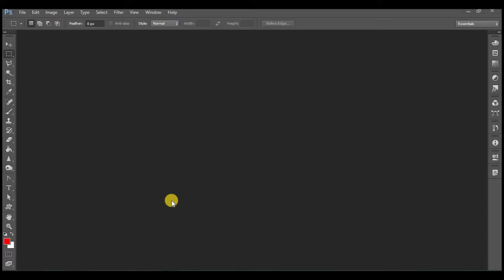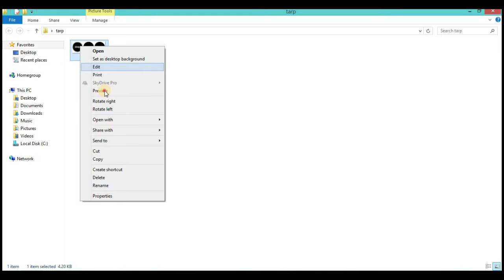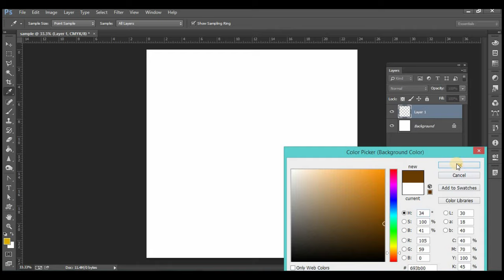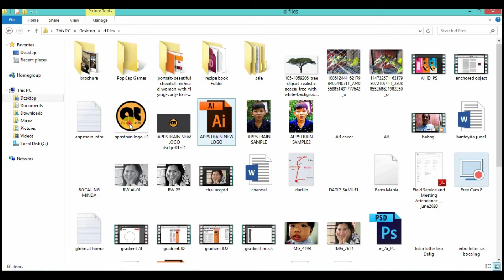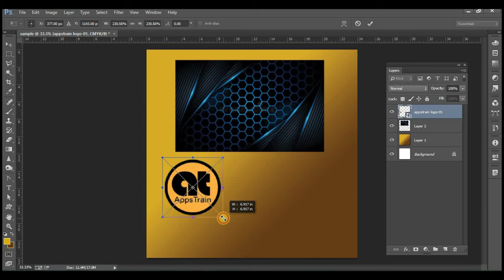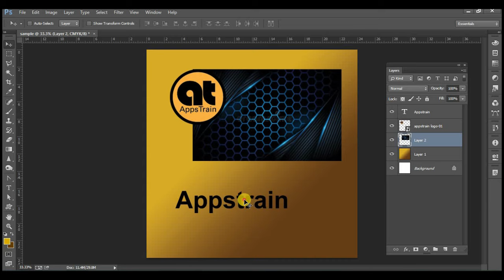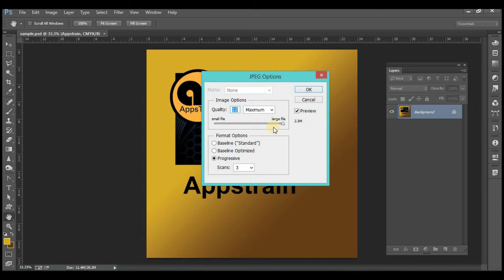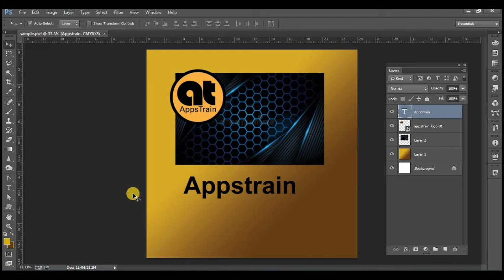Adobe Photoshop Tutorial: Tarpaulin Layout (Tagalog)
In this Adobe Photoshop: Tarpaulin Layout tutorial we will learn how to setup size and resolution for tarpaulin layout in Photoshop.